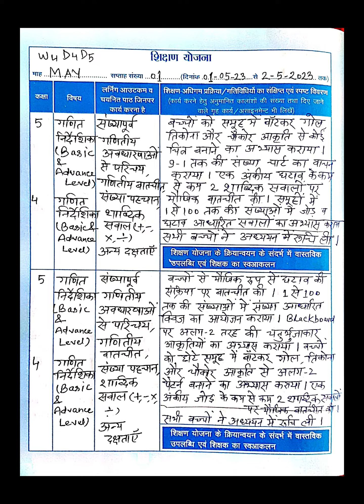Teachers diary week 1 May 2023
teacher diaryshikshak diary class 3how to write teacher diary in schoolTeacher diary for primary schoolteacher diary class 3teacher diary kaise likhehow to write teachers diary notesteacher daily diary kaise likheshikshak diary kaise bharehow to write diary in englishshikshak diary kaise bharenhow to write teacher's diary notesshikshak diary class 3 nipun bharatshikshak diary class 1shikshak diary class 4